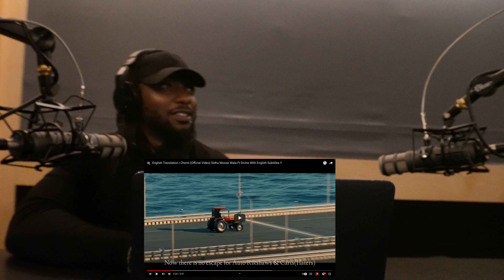🔥Sidhu Moose Wala x Divine - Chorni | 🇬🇧 Reaction | LMC | R3Pz & CROW333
It's always pleasure to react to Sidhu's music, over the course of journey we really became fans of his music and ultimately what he stood for as a person. Such a genuine an earnest character. It would always be better if he was still her with us but his message lives on through his music and us his fans
Suggest some more Sidhu songs you want us to check out in the comments!

Giving our honest opinion on current music that comes out today. We break down bars, backstory etc. We do not claim to be experts, we just love music all together, so just enjoy the vibes!